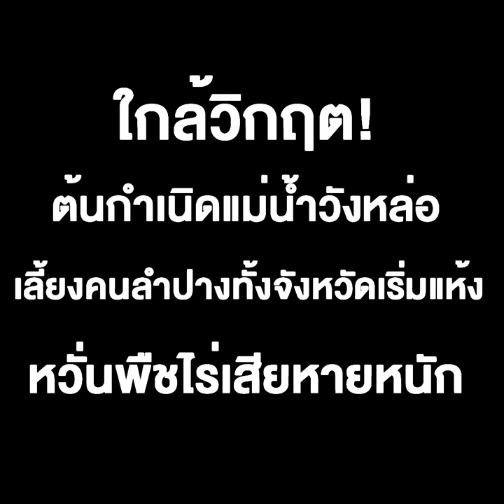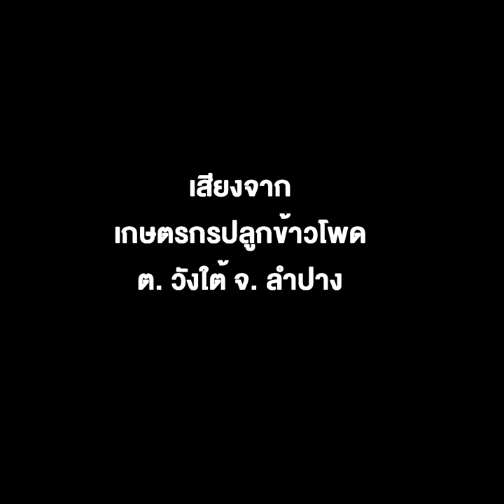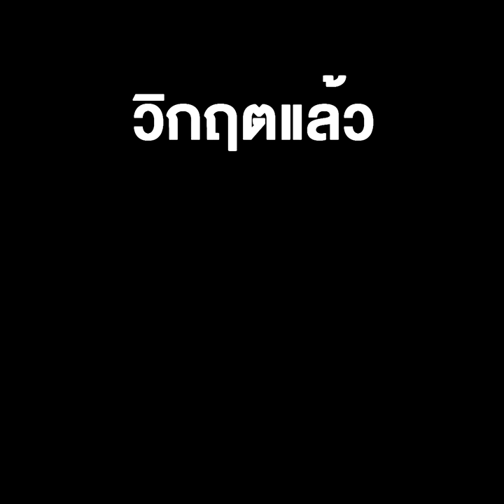ใกล้วิกฤต! ต้นกำเนิดแม่น้ำวังหล่อเลี้ยงคนลำปางทั้งจังหวัดเริ่มแห้ง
08/03/2020 ใกล้วิกฤต! ต้นกำเนิดแม่น้ำวังหล่อเลี้ยงคนลำปางทั้งจังหวัดเริ่มแห้ง
ลำปาง - เกษตรกร 2 ตำบลในอำเภอวังเหนือเริ่มได้รับผลกระทบจากภัยแล้ง แม่น้ำวังเริ่มแห้งขอด พืชไร่ที่ปลูกไว้กำลังออกยอดต้องใช้น้ำมากหวั่นเสียหายทั้งหมด